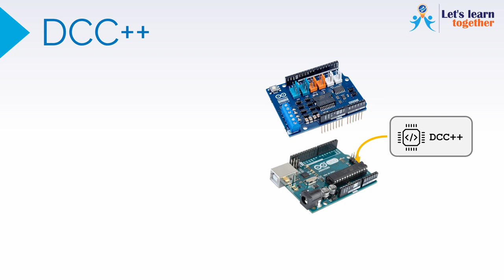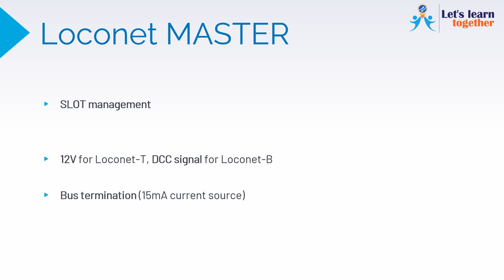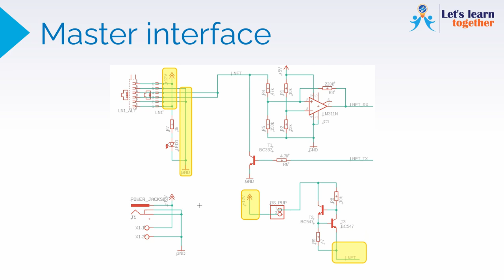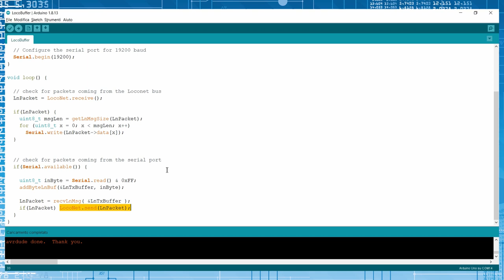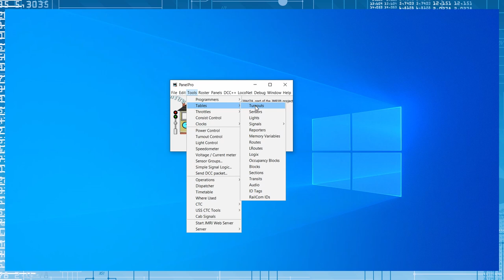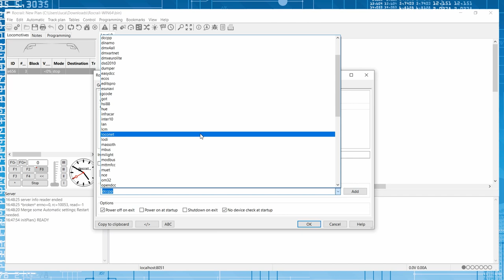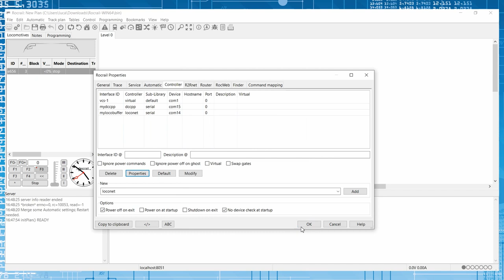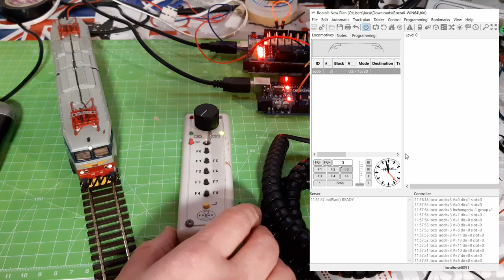Let's learn together - Locobuffer! (DCC model railway with Arduino 7)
Let's learn together how to control a DCC model railway with Arduino.

In this seventh episode, how to build a Locobuffer, that is an interface to connect the Loconet bus to your computer.

LINKS